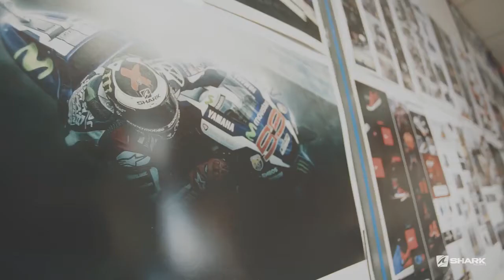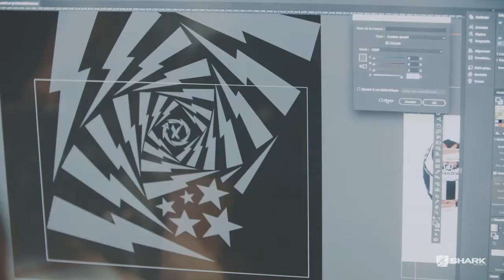SHARK RACE-R PRO Full Face Helmet - Promotion Movie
SHARK RACE-R PRO